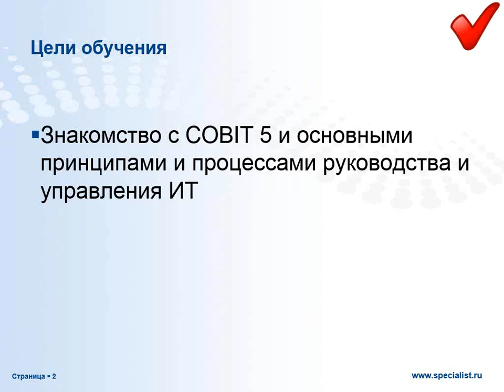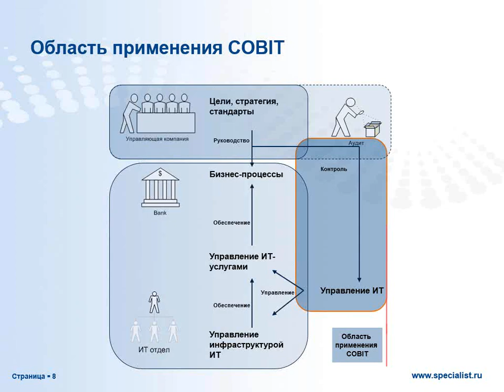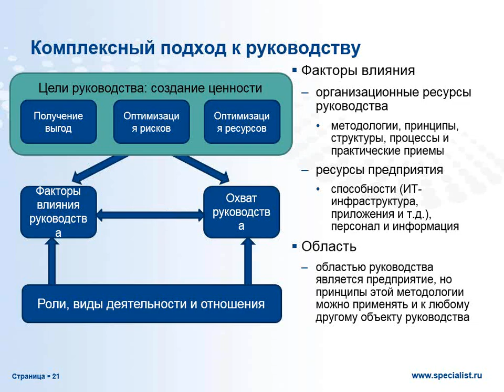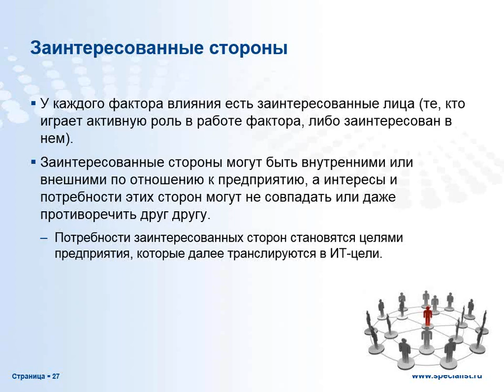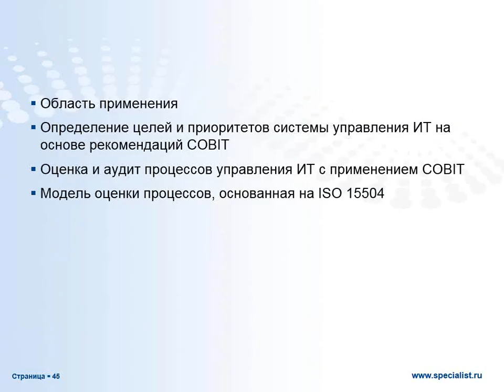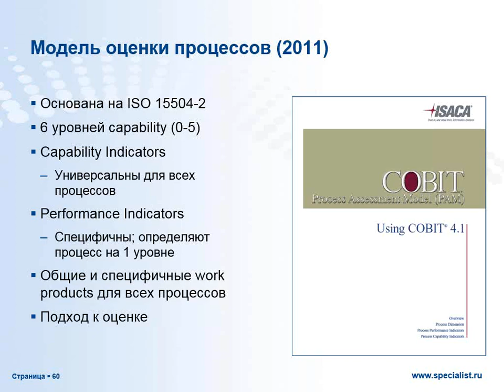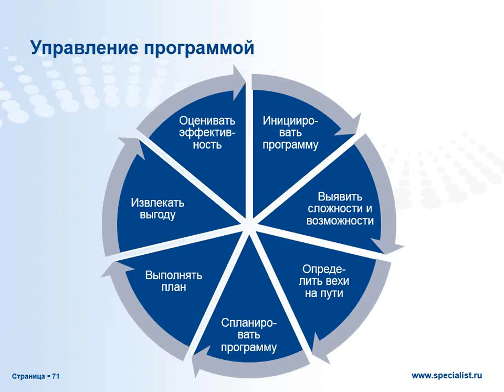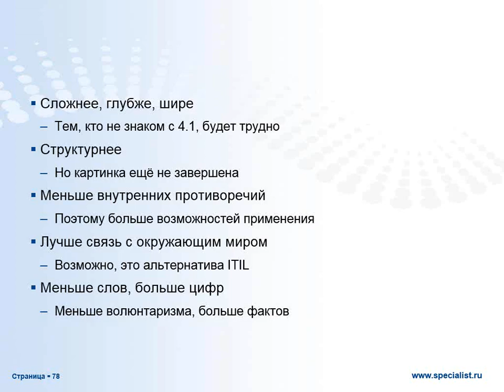Основы COBIT 5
Вебинар Центра Специалист при МГТУ Баумана посвящен анонсу популярного курса «COBIT- практика ИТ-менеджмента В ходе вебинара будети дано краткое описание международной методологии COBIT, объединяющей около 40 мировых стандартов и руководств в области ИТ, аудита и ИТ-безопасности. COBIT - крупнейшая библиотека стандартов, которая, наряду с ITIL служит платформой для конструктивного диалога между ИТ и бизнесом.

На семинаре будет рассмотрено содержание библиотеки, рассказано о методах оперативного поиска информации в ее материалах, о том, как COBIT может облегчить практическую деятельность вашей компании.

Занятие ведет профессионал экстра-класса, сертифицированный тренер ITIL Максим Юрьевич Чак.